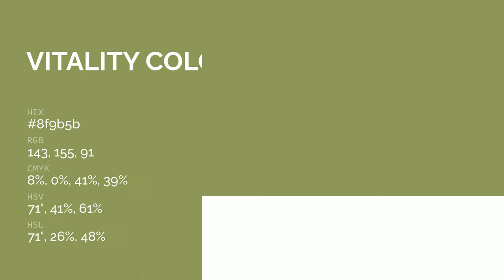Vitality color 8f9b5b hex color - Green color - Cool color 8f9b5b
What color is Vitality ? 8f9b5b hex color - Green color - Cool color 8f9b5b

Hex 8f9b5b Color Code is also known as Vitality color.

Hex 8f9b5b Color code in RGB color code model is created after adding 56.08% red color, 60.78% green color and 35.69% blue color.
Hex 8f9b5b Color code in CMYK color (process color) code model is generated after subtraction of 7% cyan, 0% magenta, 41% yellow and 39% black.